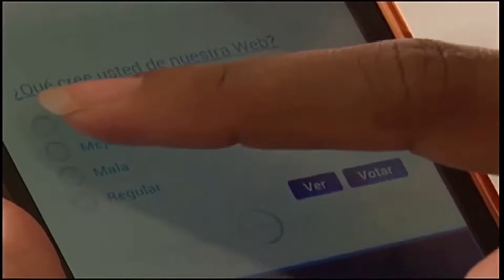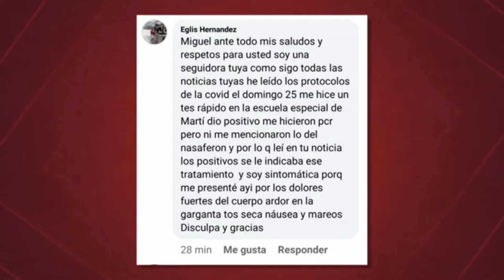Reafirma Solvisión compromiso con su pueblo a 34 años de su creación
Tras 34 años de su creación el Telecentro Solvisión se reinventa como un multimedio que apuesta por la veracidad, la exactitud y el apego a la verdad, así como la utilidad de la virtud en sus propuestas televisivas...